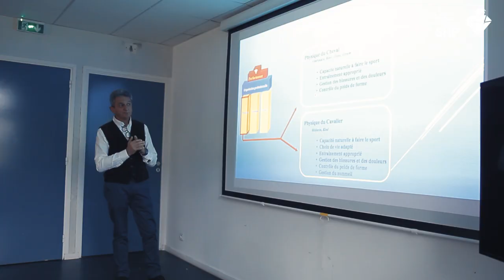Jeunes Talents SHF 2018 - Stages Dressage avec Marina CAPLAIN SAINT ANDRÉ et Jean Maurice BONNEAU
Afin de préparer la saison prochaine, nos jeunes talents sont passés sous les yeux de Marina Caplain Saint André et Jean Maurice Bonneau pour cette deuxième édition de coaching dressage.
Une douzaine de couples, sélectionnés lors de La Grande Semaine de Saumur 2018, ont ainsi pu bénéficier des précieux conseils de ces deux formateurs reconnus 👨‍🏫👩‍🏫
Retour en image sur ce stage organisé par la Société Hippique Française en collaboration avec France Dressage 🤝